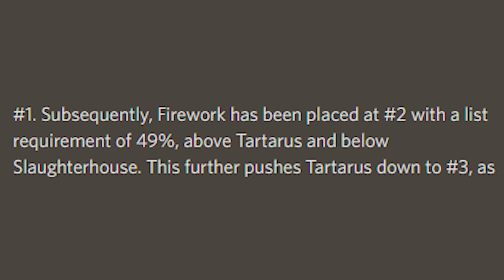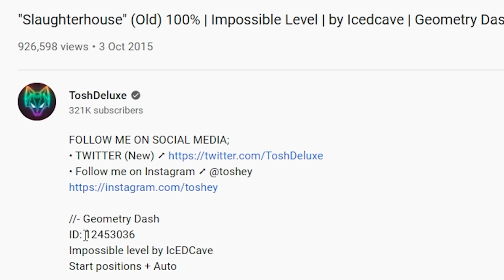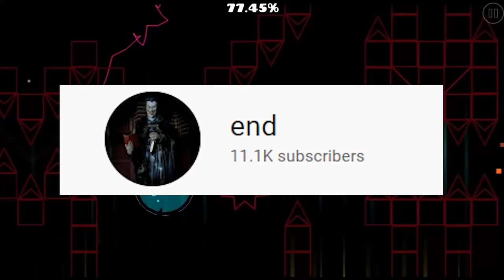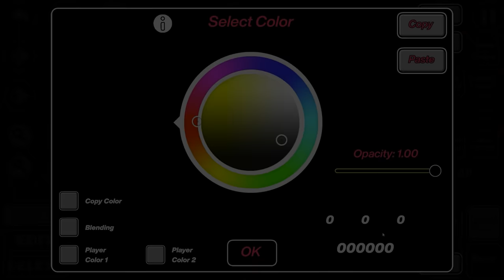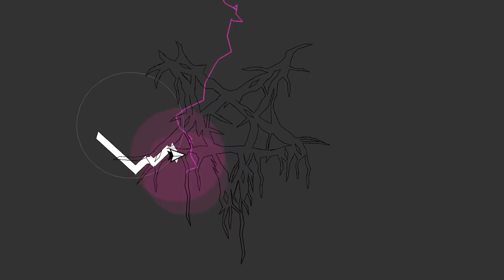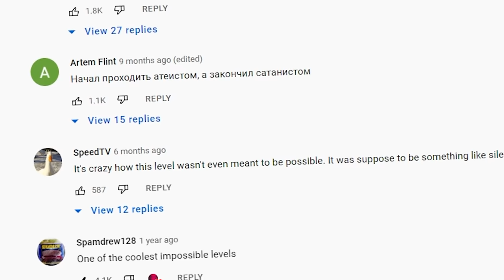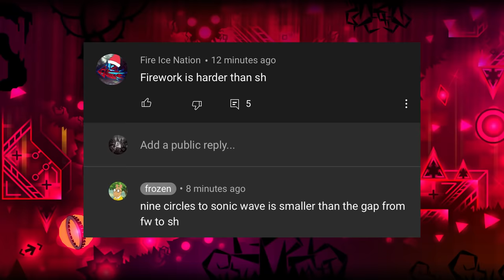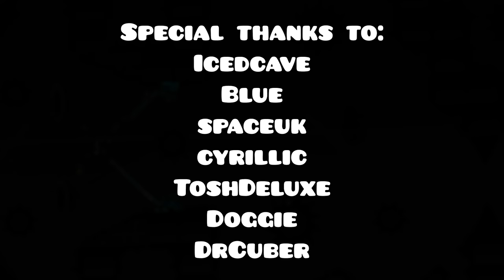The History of Slaughterhouse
EDIT: spaceuk hacked the level, not epic.

The place of the hardest extreme demon, has always been an illusive spot that players and creators alike have dedicated hundreds, even thousands of hours to try and take. However, most of these efforts never come to fruition, whether the level never finishes development, is never verified, or is lost, only a small fraction of these levels get to see their day as the number one demon.

One of these few levels, in fact, the one sitting in this position right now, is Slaughterhouse.

It is perhaps one of the most well known and influential levels in the geometry dash community, famous for its unforgiving difficulty, dark and gloomy atmosphere, and a soundtrack that is a push to even call music in the first place.

Although most people know about today’s slaughterhouse at surface level, this level actually has a long and deep history. going all the way back to 2015 it’s a miracle this level is even here today at all.

I apologise in advance for the inevitable amount of errors in this video!

-Fever Dream was a solo, not a collab
-Silent Factory pictured instead of SE

Plus Various Private videos supplied by Icedcave, Myself, Cursed and SpaceUK

Timestamps:
0:00 The Illusive Place
1:31 Map made by IcEDCave
3:54 You had to go through one man
6:13 Slaughterhouse Was Completely Lost
8:14 Unable to be salvaged
9:12 The New Slaughterhouse
11:25 Some Help Needed
15:00 The level was Popular
16:21 But one player was different
18:30 The Future of Slaughterhouse

HOME - Nod if you can hear me

HOME - The moment before

HOME - Subsurface
Windows96 - Visage

Windows96 - Mind Mirage

Windows96 - Rituals

HOME - Two lines meeting on an infinite plane

Windows96 - Mind Mirage (AGAIN)

Dom & Roland - Moulin Rouge (dieselboy+kaos+karl k rmx)

HOME - Hold
C418 - Taswell